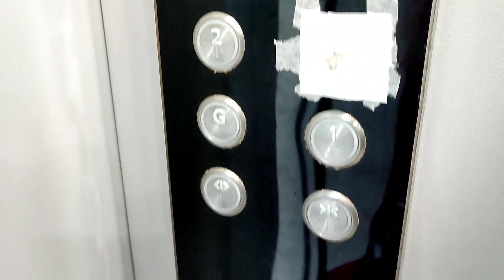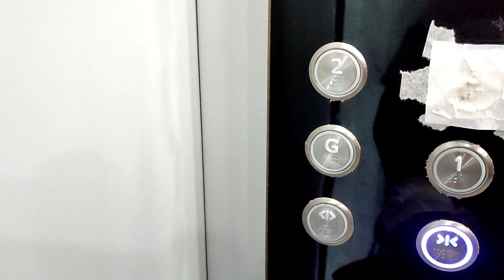CT Scan & ECG